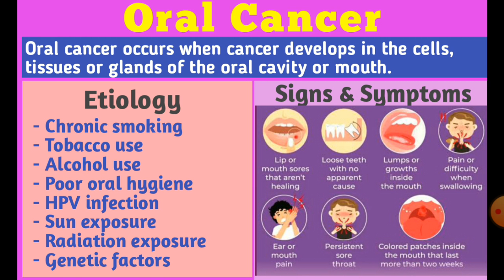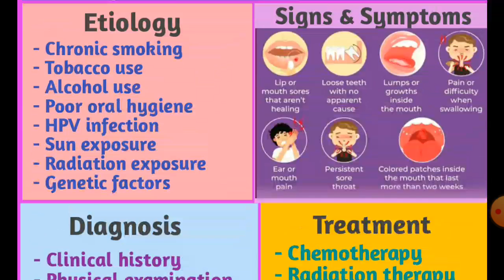Oral Cancer|Cancer of Oral Cavity or Mouth|all you need to know(english/हिंदी)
oral cancer
cancer of the oral cavity
mouth cancer
cancer of mouth
all you need to know about oral cancer
understanding oral cancer